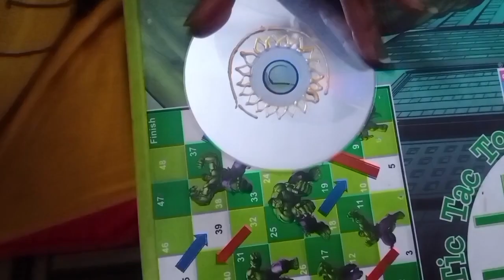कबाड़ से जुगाड़ waste out of bestबेकार पड़े सामान से room decoration